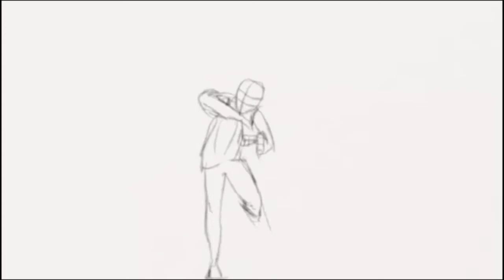La Salle-URL | 3r Concurso Animación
Resumen de los trabajos presentados en la categoría de animación y personaje en el concurso.